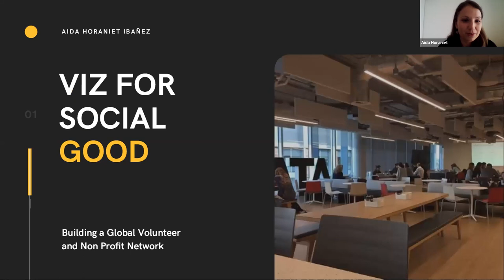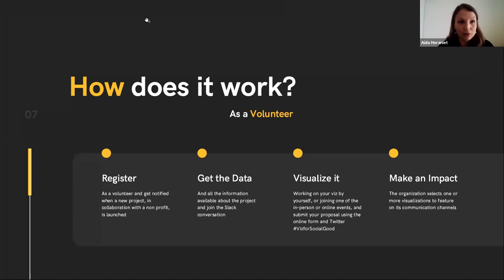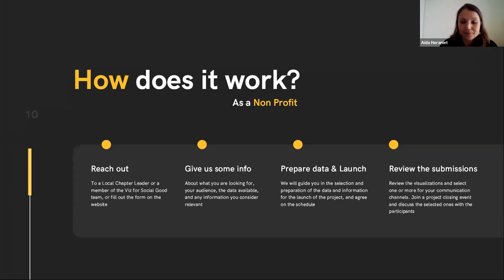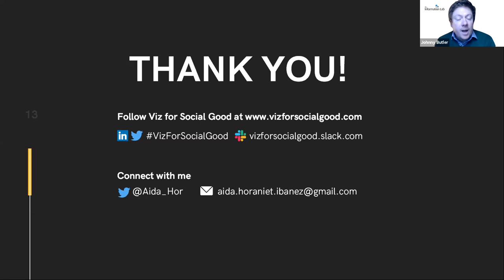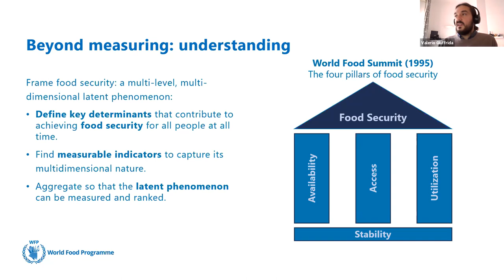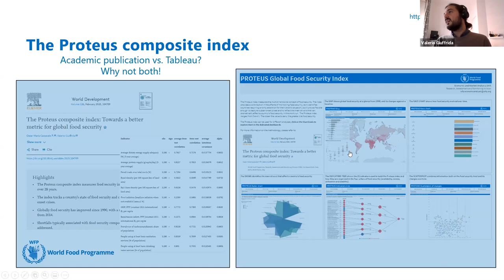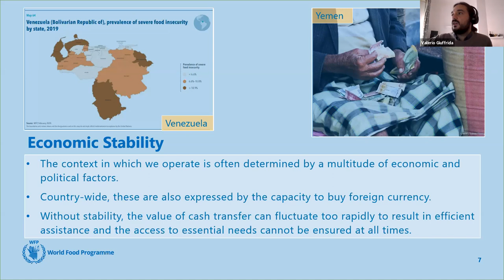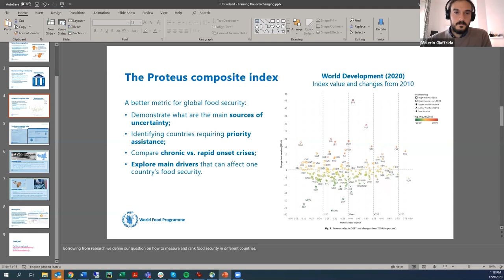Ireland Tableau User Group - 9 December 2020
Agenda:
I. Brief Introductions with Daniel Ling & Katie Kilroy (Cork TUG) & Johnny Butler (Dublin TUG)
II. Viz for Social Good: Building a Global Volunteer and Non Profit Network - Aida Horaniet, Viz for Social Good
III. Framing the Everchanging: Analyzing Food Security in the WFP - Valerio Giuffrida, World Food Programme